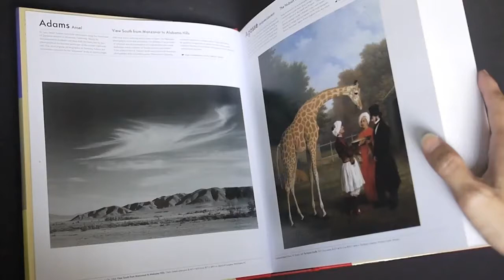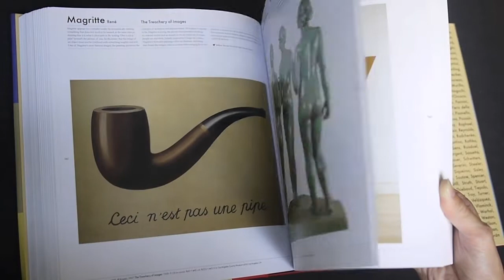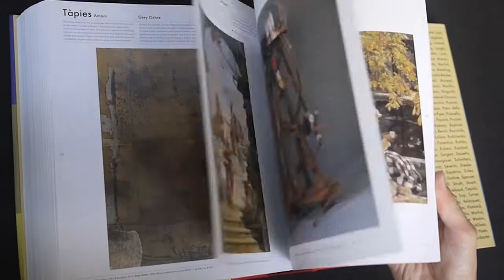The Art Book (2012 edition)